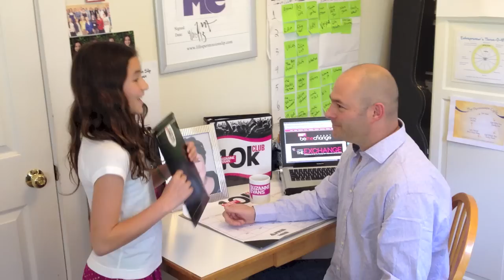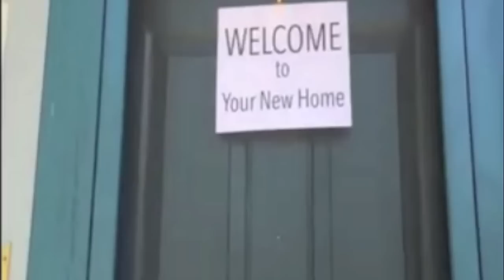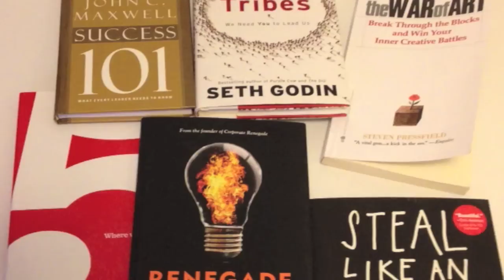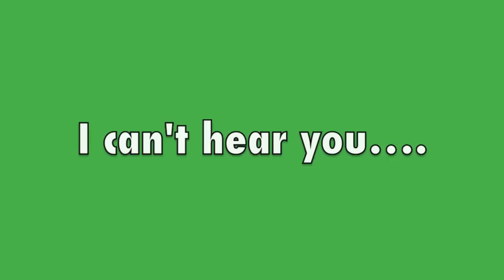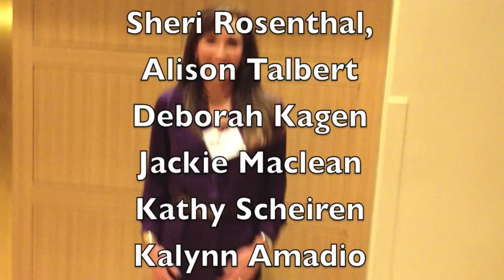Our !@#$ Hell Yeah Year! - Be The Change 2013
Our !@#$ Hell Yeah Year won first place in a contest at Suzanne Evans' Be The Change Event in Orlando Florida on April 28th 2013. The video honors the community of colleagues and friends I've had the honor of meeting through Suzanne Evans Coaching. The inspiration to make the video in this was came immediately after opening the envelope Suzanne sent with the !@#$ HY! sign in it. Thanks to all my friends for playing with me!
Hell Yeah!